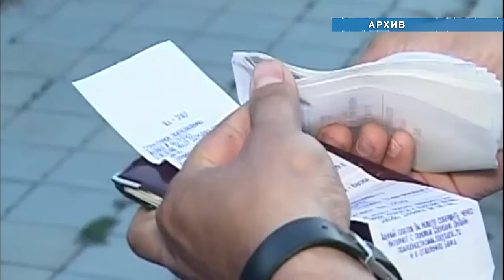В муниципалитетах создадут группы по вопросам незаконной миграции